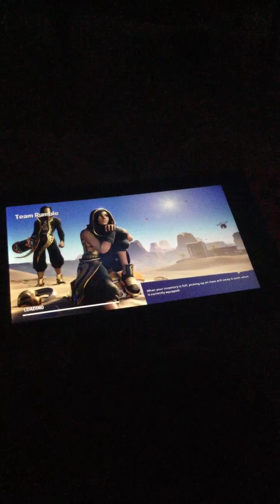2 recent fortbyte locations